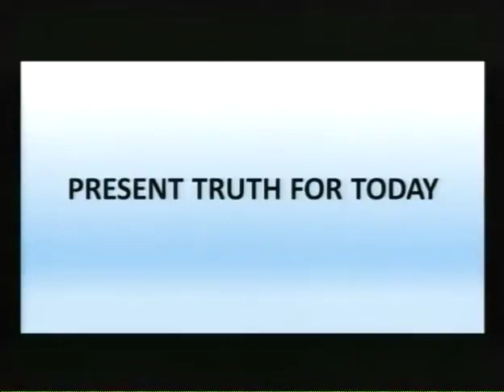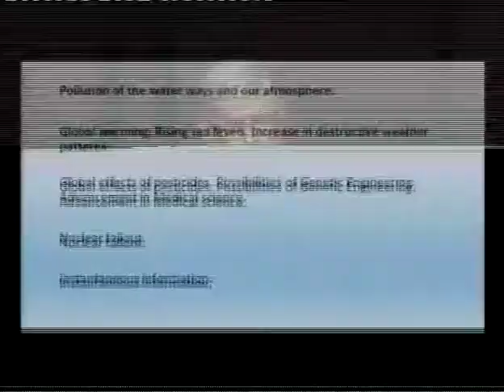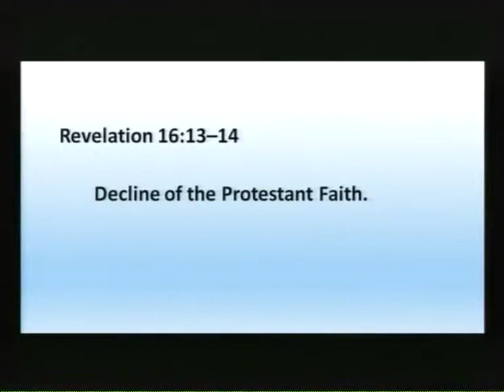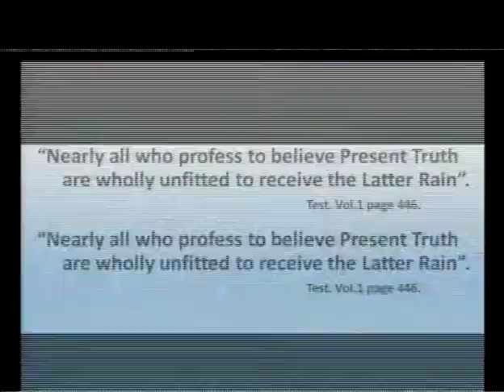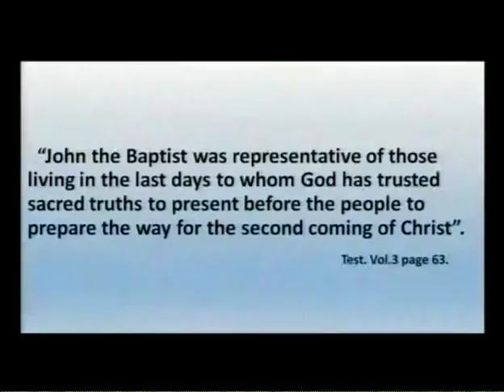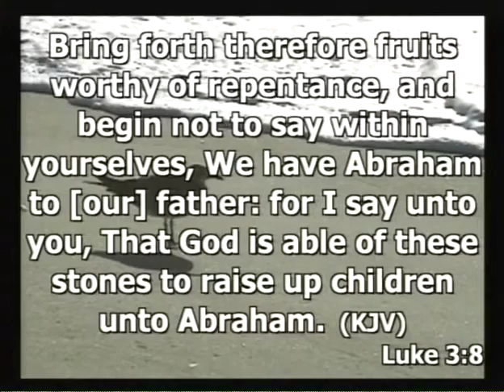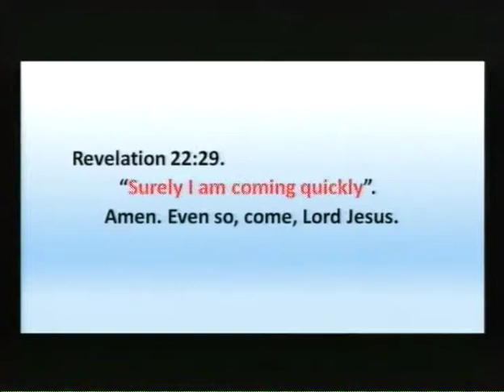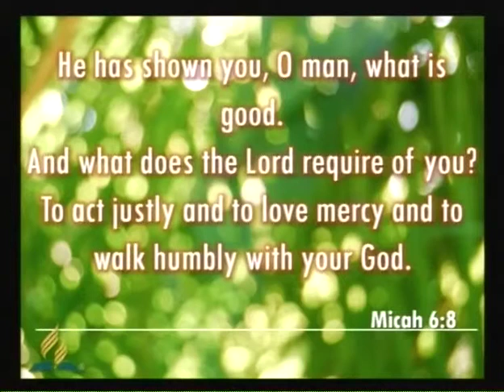Divine Service - May 9, 2015: Col Friend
Present truth for today